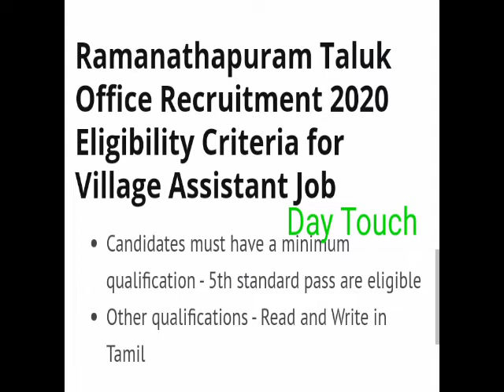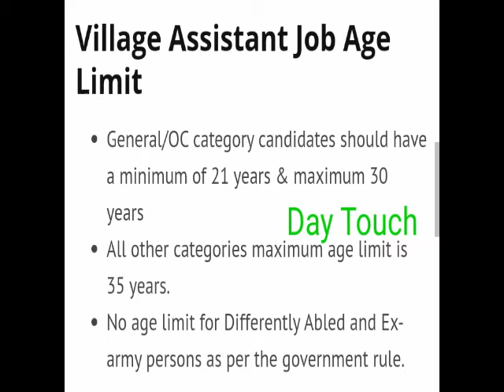Ramanathapuram District Taluk office Recruitment vacancy 16 created in Day Touch channel